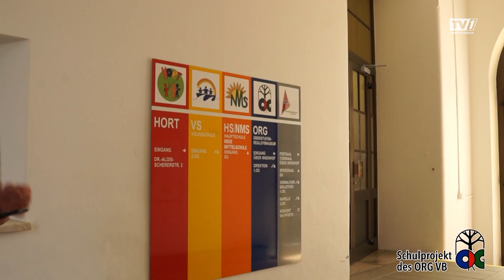ORG Schul-TV: Handytaschen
Die Schülerinnen des Kommunikation- & Medienzweiges des ORG der Franziskanerinnen Vöcklabruck haben diesen Beitrag im Unterricht gestaltet.